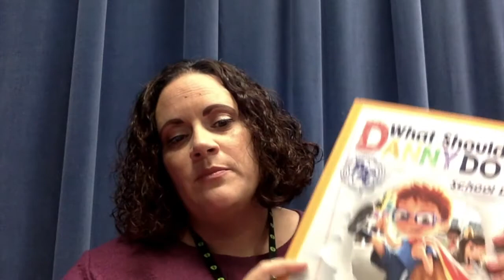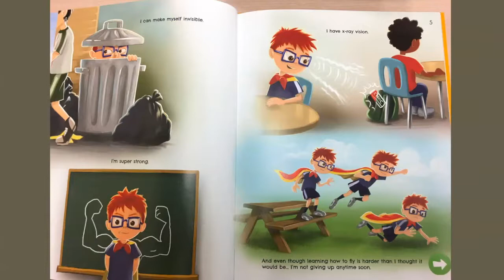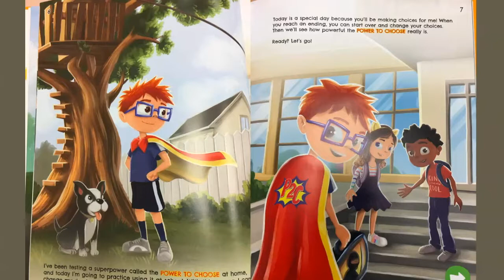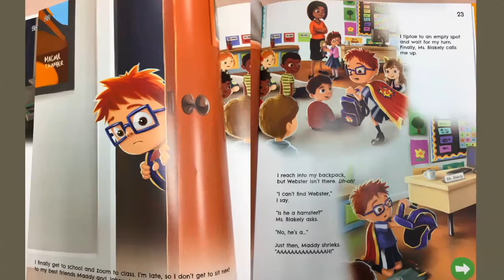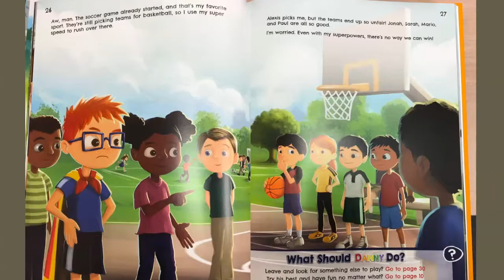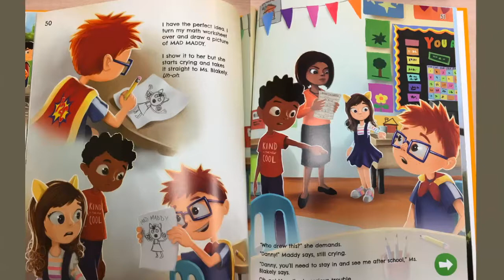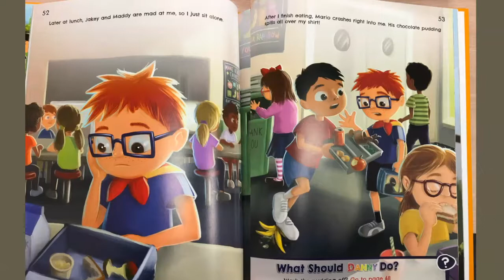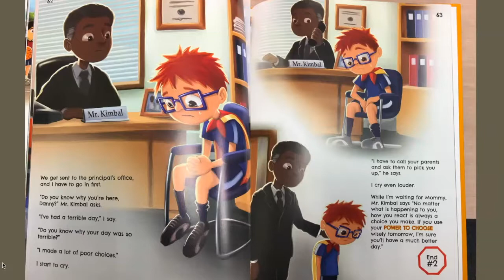What Should Danny Do Not Principled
This read aloud is the version if Danny makes all the choices that are NOT principled.